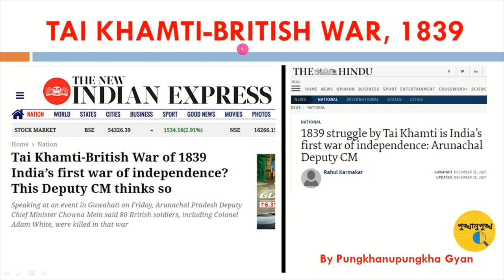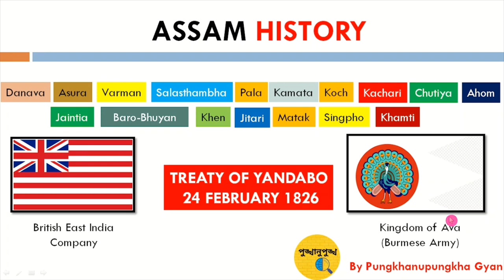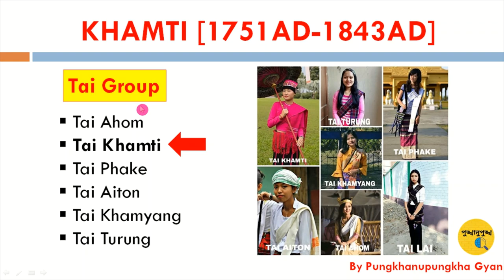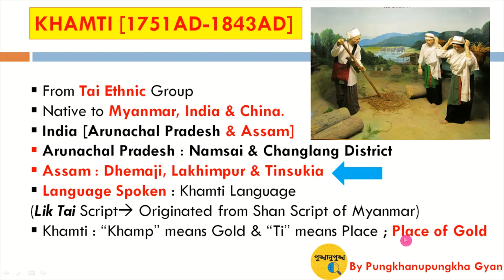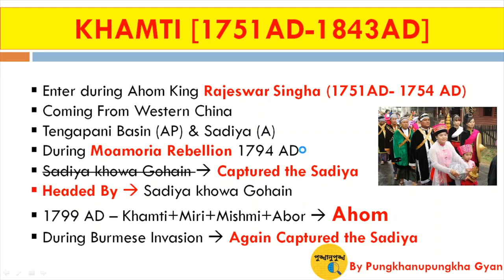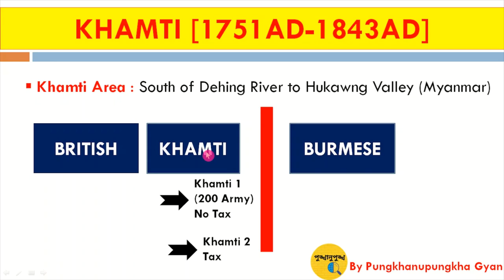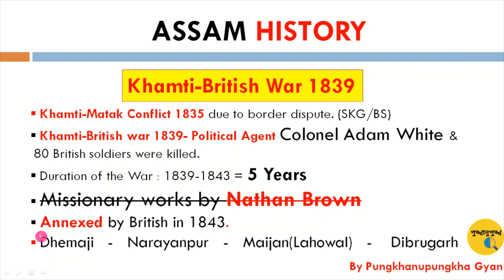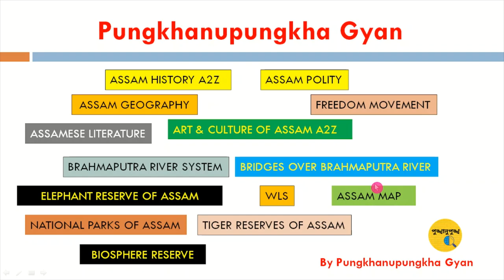KHAMTI PEOPLE || ASSAM HISTORY